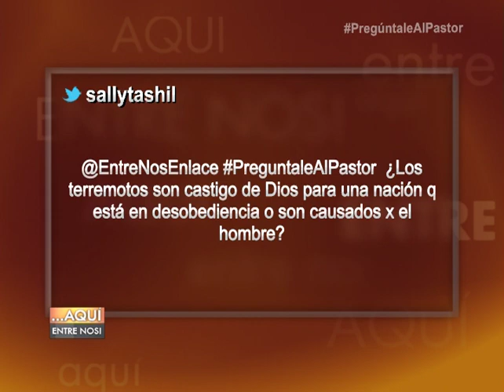¿Son los terremotos un castigo de Dios? - Pregúntale al Pastor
Todos los Jueves nos acompaña un panel de Pastores para contestar sus dudas espirituales, emocionales, bíblicas y de la vida cotidiana.